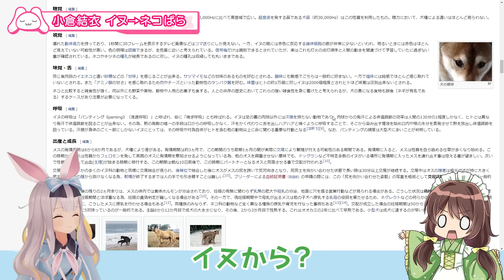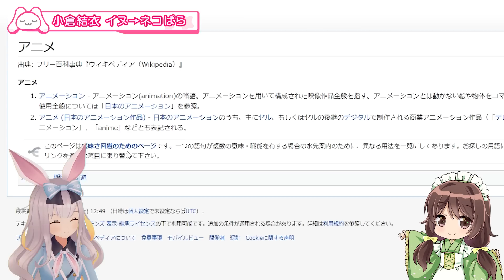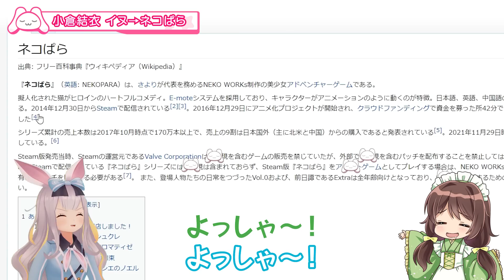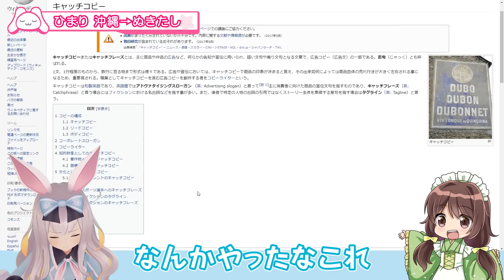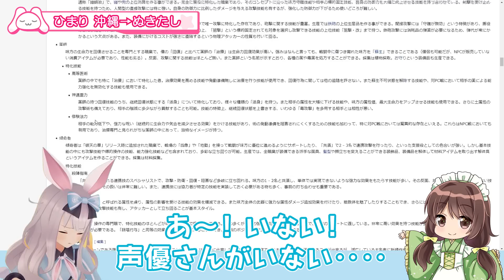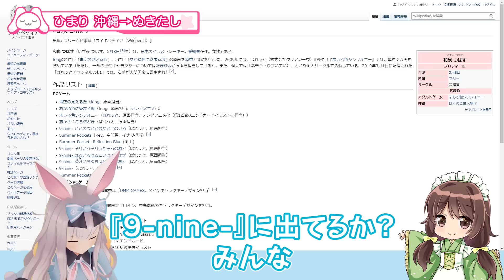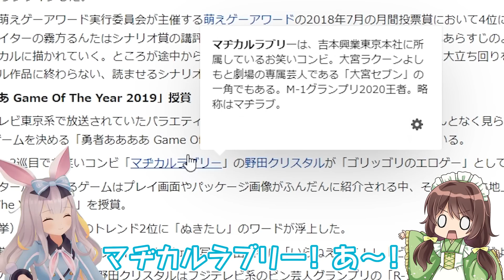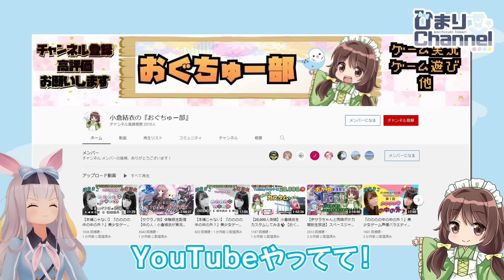【佐藤健→鬼作】最短を目指して目的の記事へ飛べ！【餅月ひまり×小倉結衣】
ひまりへのおたよりやプレゼントは

〒111-0056
東京都台東区小島2-14-4
桂昇新御徒町ビル7F
株式会社ゆにクリエイト
餅月ひまり　宛

までどうぞ！

『Rabbit Cocktail』 © ALISA/Girl in the mirror